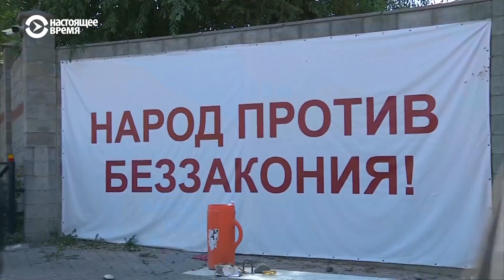Роза Отунбаева – о бывшем президенте Атамбаеве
Вопросы, которые власти Кыргызстана предъявляют бывшему президенту Алмазбеку Атамбаеву, обоснованы, считает экс-президент Роза Отунбаева.